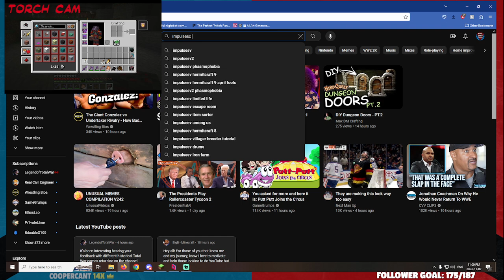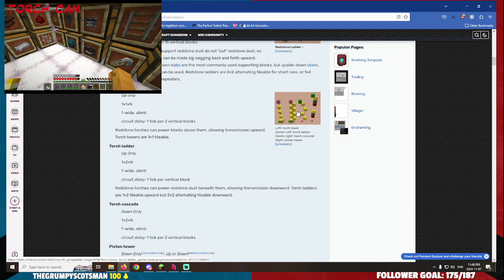Item Sorting For The MEGA Mob Grinder! | VulgarCraft Minecraft SMP Nov 7, 2023 | Carbon Knights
This is exactly why Mojang doesn't let people move mob spawners... Luckily for us, this isn't exactly vanilla Minecraft!

Poseidonh2o's Links!

In Minecraft, players explore an intentionally blocky, pixelated procedurally generated 3D world, and may discover and extract raw materials, craft tools, build structures or earthworks, and, depending on game mode, can fight computer-controlled foes, as well as either cooperate with or compete against other players in the same world. These modes include a survival mode, in which players must acquire resources to build the world and maintain health, and a creative mode, where players have unlimited resources. In the Java Edition, players can modify the game with mods to create new gameplay mechanics, items, textures and assets.